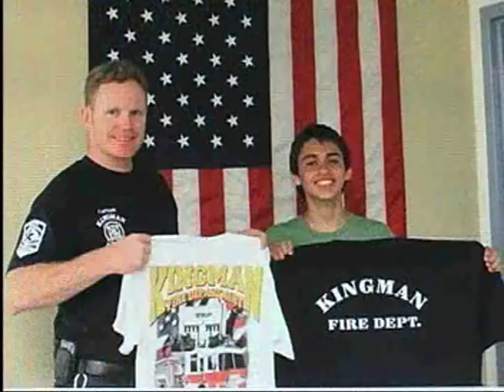Biking for America, 13 year old Joseph Machado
An interview with 13 year old Joseph Machado, who rode his bike across America in 39 days to raise support and funding for disabled and disadvantaged children. His personal experience in a wheelchair is what inspired him to help those that were not as fortunate as himself . His life's goal is to show people that no matter what they are struggling with, they can still make a difference. Joseph Machado founded Biking for America, find us or join our face book group Biking for America !